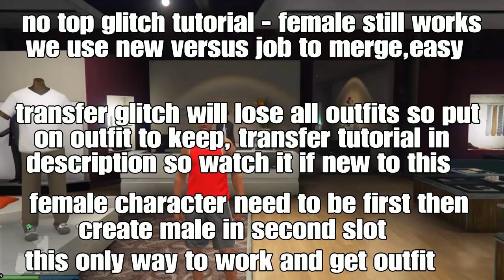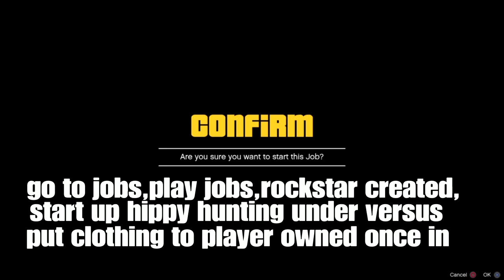GTA 5 ONLINE- FEMALE NO TOP GLITCH TUTORIAL ( VERSUS JOB MERGE BACK) PATCH 1.58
👑TRANSFER GLITCH TUTORIAL 👑

❤️INVISIBLE ARMS OUTFIT🪦

🥵▬▬▬▬๑۩۩๑▬▬▬▬▬● ▬▬▬▬🥵🥵▬▬▬▬๑۩۩๑▬▬▬▬▬● ▬▬▬▬🥵

🍒 🇸 🇱 🇴 🇹 1🍒
UPPER BODY-
Burgundy garland shortsleeve #49

LOWER BODY-
Tropical print running #38
Pink plain hi tops #2

🔥ACCESSORIES 🔥
Light woodland tactical gloves #12

👙🇸 🇱 🇴 🇹2👙
UPPER BODY-
Leather leopard fur jacket #50
White shirt #22 (business)
Blue skinny tie #48

🥵▬▬▬▬๑۩۩๑▬▬▬▬▬● ▬▬▬▬🥵🥵▬▬▬▬๑۩۩๑▬▬▬▬▬● ▬▬▬▬🥵

👁️⃤ SONG 2 👁️⃤

Luvi - Never Let You Go [DFM Release]

 👁️⃤ SONG 3 👁️⃤

(Music Artist)
• Hendersin -

Original song by Cris Cab

 👁️⃤ SONG 4 👁️⃤